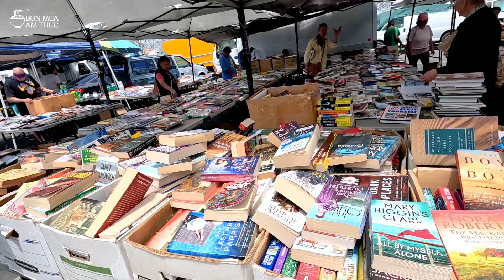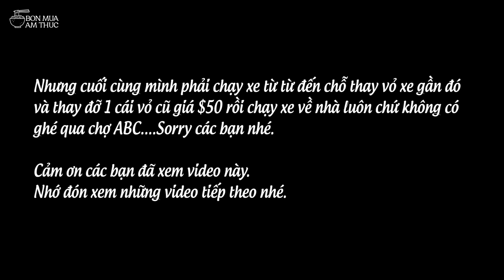Bánh mì Sài Gòn ở Little Saigon và người Việt ở chợ trời cuối tuần Golden West, California.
Dòng thời gian video:
- Từ đầu đến phút 00:38: Intro
- Từ phút 00:38 - 06:24: review bánh mì Saigon ở Little Saigon
- Từ phút 06:24  - 23:10: Chợ trời cuối tuần Golden West
- Từ phút 23:10  đến cuối: sự cố bất ngờ trên đường phố
Bản đồ vị trí các điểm đến trong video:
- Bánh mì Sai Gon:
💞  Để hỗ trợ tài chánh ủng hộ Minh Ngô làm video xin donate qua 2 tài khoản ngân hàng:
   👉 Ở Hoa Kỳ: 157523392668  - USBank - Tien Minh Ngo
   👉 Ở Việt Nam: 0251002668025 - Vietcombank, chi nhánh TPHCM - Ngô Tiến Minh
👍 Bạn được phép chia sẻ video của kênh BỐN MÙA ẨM THỰC lên các trang mạng như Zalo, Facebook v.v...
Bánh mì Sài Gòn ở Little Saigon và người Việt ở chợ trời cuối tuần Golden West.